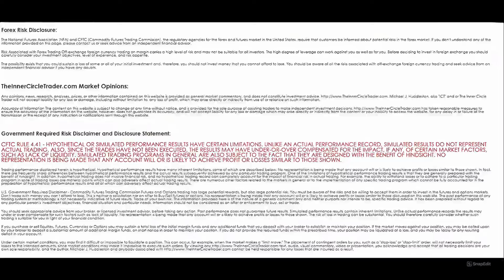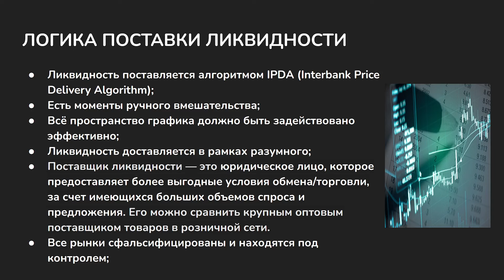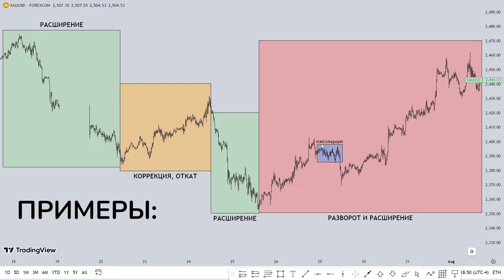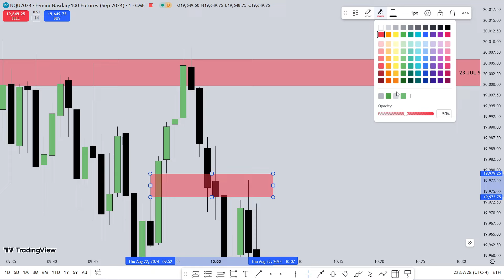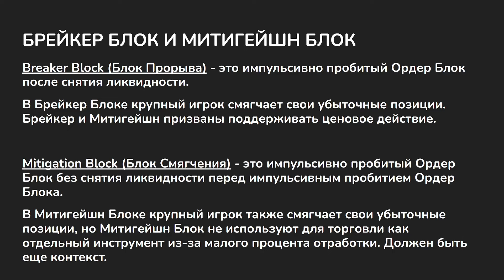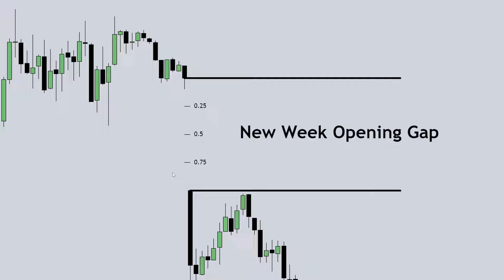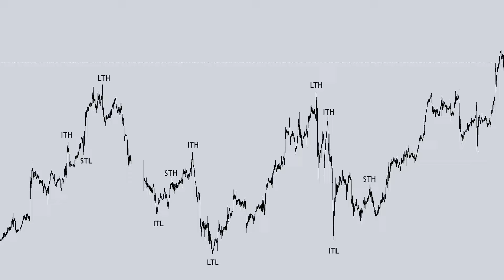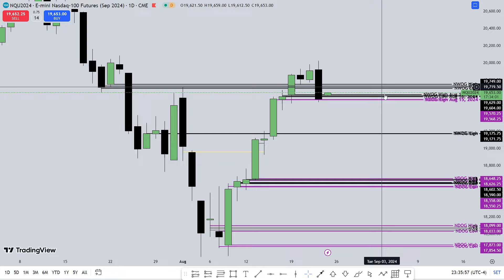ВСЯ НАЧАЛЬНАЯ БАЗА ПО КОНЦЕПЦИИ SMART MONEY!!!